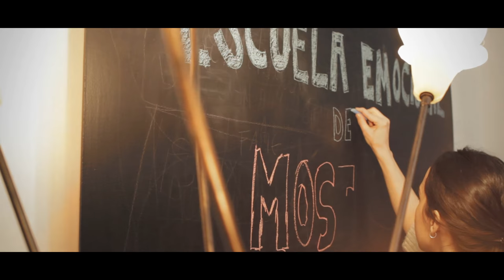MOSES RUBIN - D Woman [Aterpe Sessions]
Tema grabado en otra edición de La Escuela Emocional del Rock, en Bilbao.

Grabación y mezcla de audio: Alberto de la Hoz